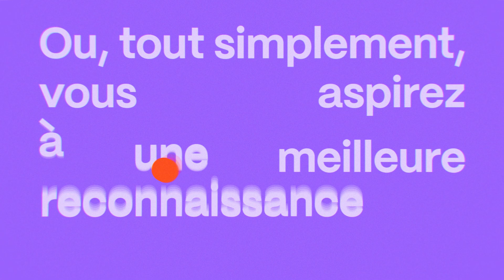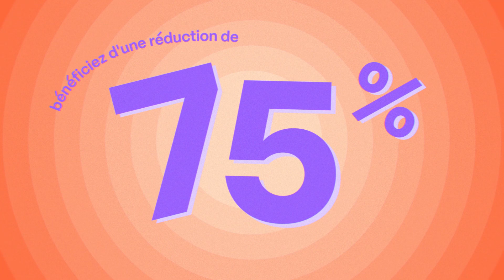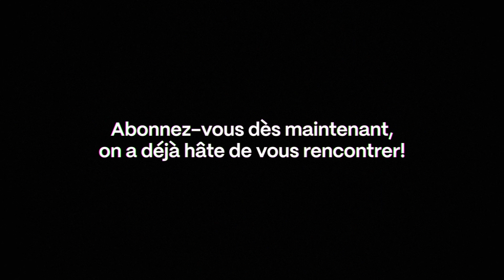Comment devenir membre JCCM? 👀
Comment devenir membre JCCM ? Cette vidéo va répondre à toutes vos questions!

Retrouve les actualités de la JCCM!